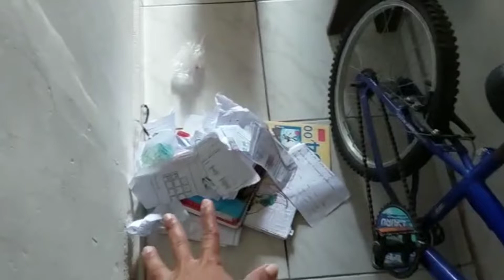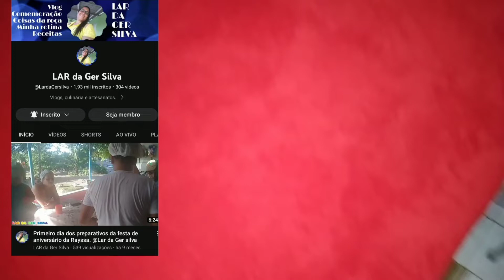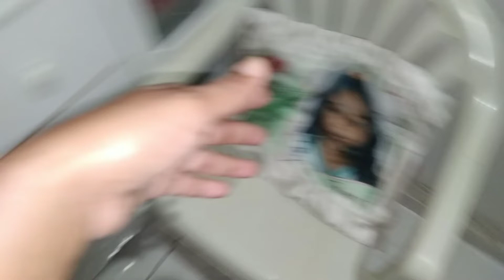COMECEI A FAXINA DO FINAL DE ANO/ Lili Barreto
Olá meus amores! Tudo bom com vocês? Espero que sim! Aqui neste canal eu mostro minha rotina e a rotina da minha família, tudo em forma de vlogs diários. Como rotina de limpeza e organização, rotinas noturnas, da manhã e da tarde. Também, faço  desabafos, tudo da forma mais natural e verdadeira possível.
Quero compartilhar minha experiência de mãe de dois, dona de casa e esposa.

✅ME AJUDEM!